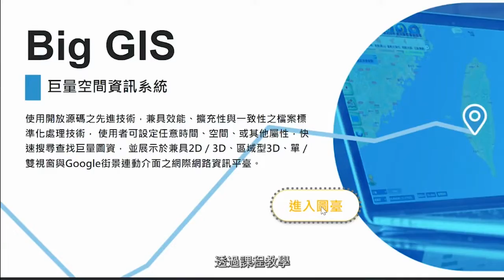災有災無？圖解山區常見的自然災害！｜2022 Learning to Changing！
▍認識居住地災害潛勢，加入募資拿 $399 課程優惠券：
此堂課程的募資所得將挹注給社團法人台灣環境資訊協會，12/21 前支持重要議題，再拿 Hahow 全站已開課 $399 課程優惠券！2022 年末延續善的力量，用一堂線上課程回饋社會！

山區露營越來越盛行，但你知道怎麼判斷露營地是否安全嗎？
台灣的山地與丘陵佔全台面積的三分之二，又因為位於板塊交界處地質脆弱，近年來也有許多因為颱風、暴雨造成土石流、房屋倒塌的案例。

在這堂課程中，你將會學到如何運用災害潛勢圖表，了解居住地、旅遊山區的環境的特性與可能發生的災害類型，提前建立災害意識，讓你與你的家人快樂出遊，平安返家！

💡 參加募資你可以獲得：
1. 你所支持的 Learning to Changing！該堂課程。
2. 電子感謝信＋Hahow 全站已開課 $399 折扣卷。
（ 備註：折扣券與電子感謝信將於募資結束後、12/30 前統一發送。）"